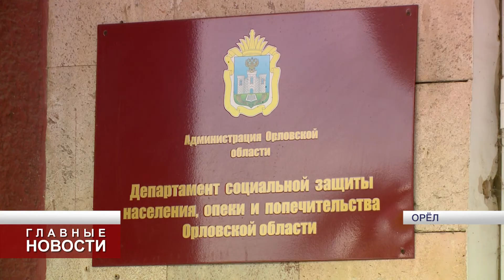Пожилым орловчанам вернут деньги за услуги ЖКХ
Отдельным категориям пенсионеров возместят взносы на капремонт.